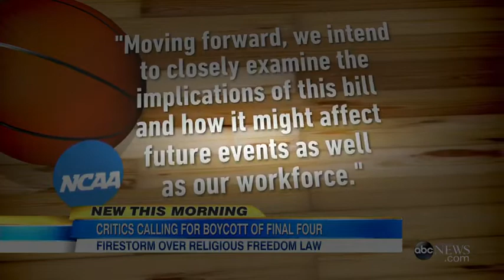DIY Tips for Easy and Fun Easter Activities With Your Family2:59 | news